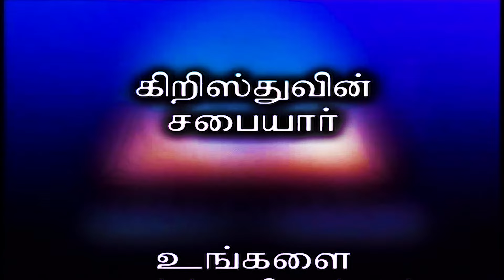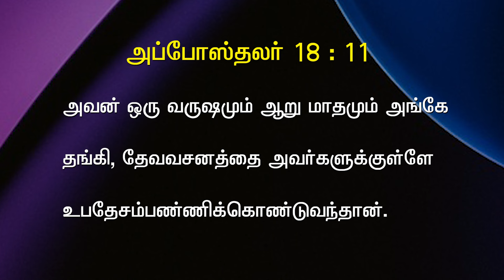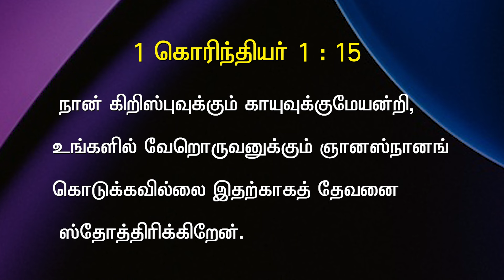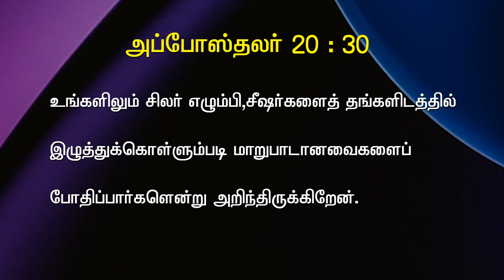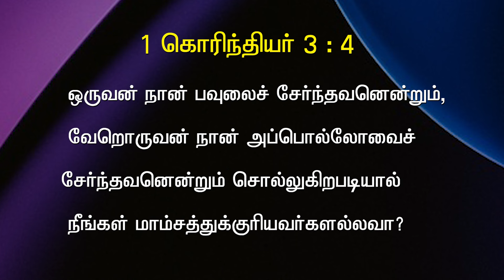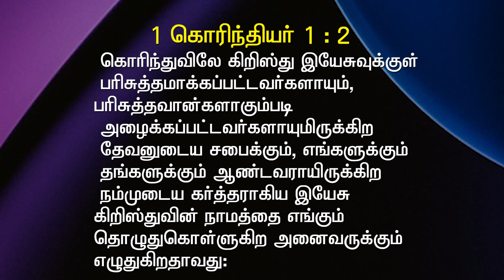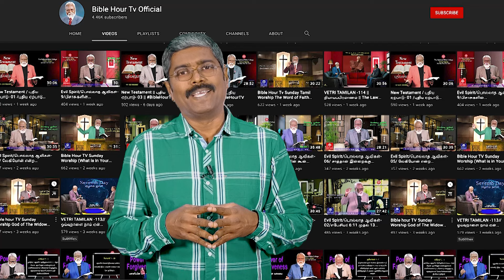Bible Hour TV : 1 CORINTHIANS , 1 கொரிந்தியர் . Lesson - 02 . / 03 . 04 . 24.